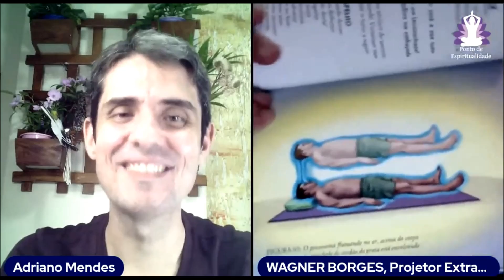Experiências Fora do Corpo | Wagner Borges - LIVE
Live realizada: 8/4/2021